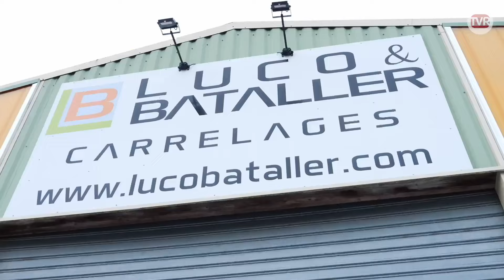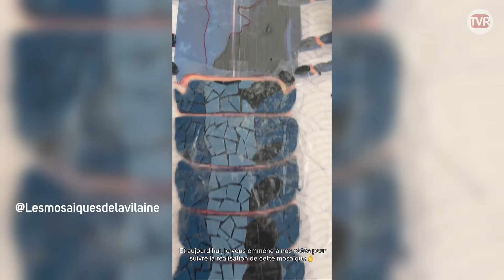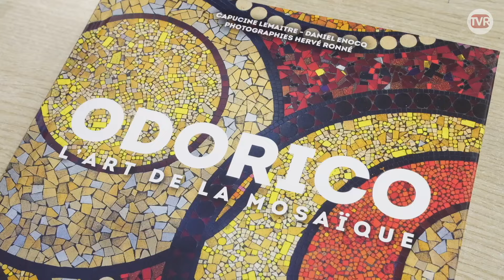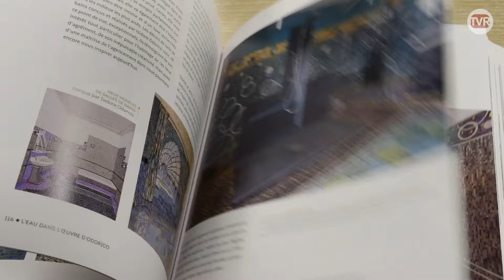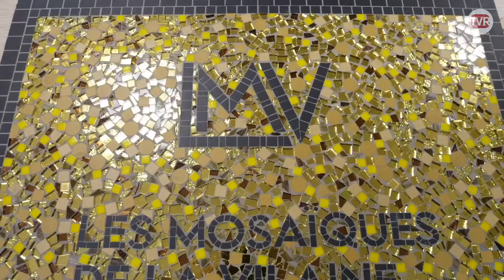"Je fais revivre les mosaïques dans toute une ville"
Matthieu Luco et son fils Tony marchent dans les pas d’Isidore Odorico. Tous deux passionnés par la mosaïque, ils ont créé l’Atelier des Mosaïques de la Vilaine, situé à Rennes. Et le succès est là…